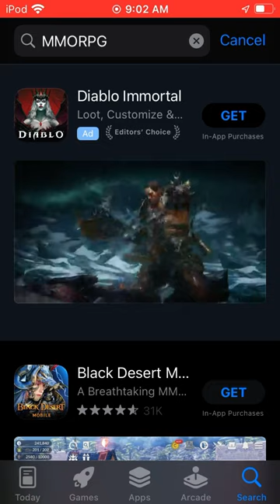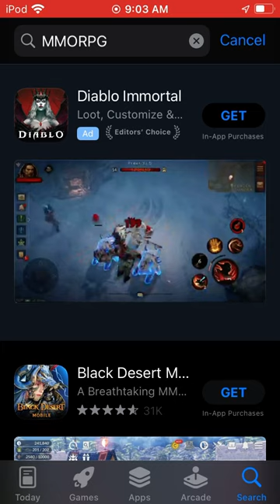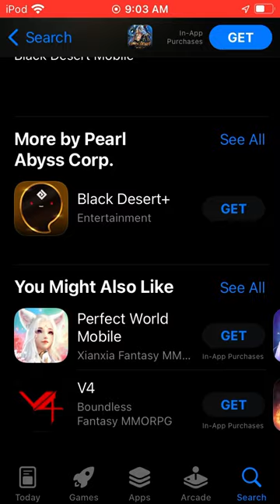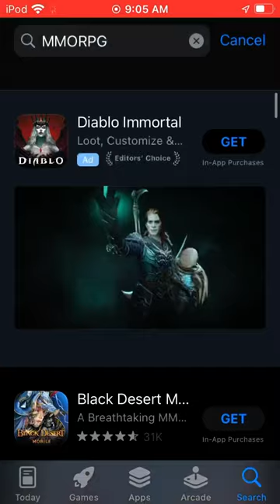Looking At The App Store Zira’s Account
Looking at the store they have some good games and apps.